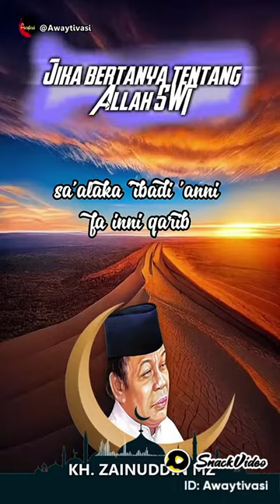siraman qolbu penyejuk hati❤💞